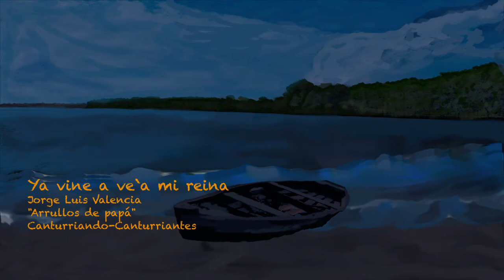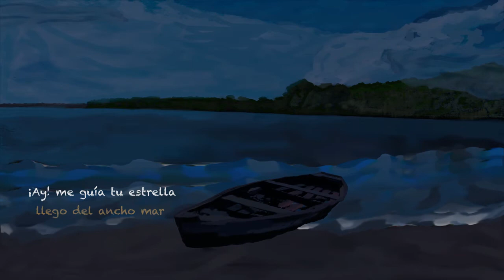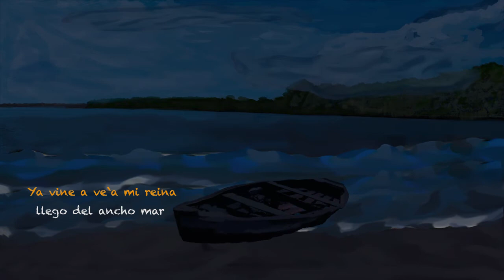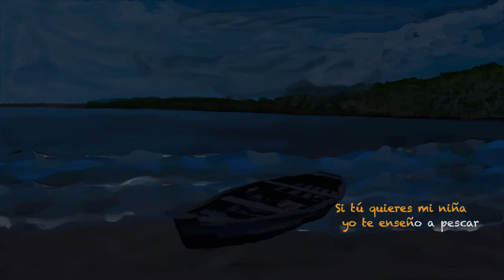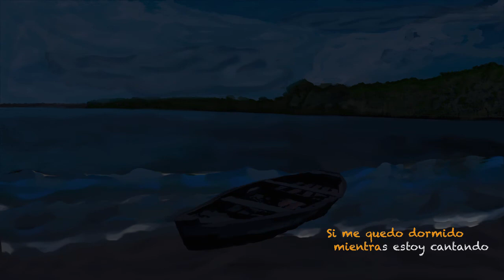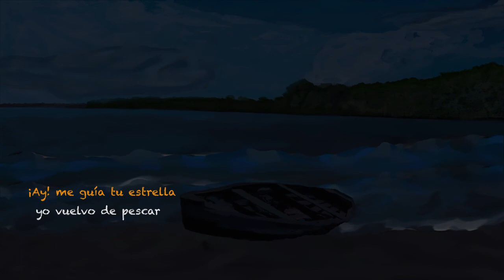Ya vine a ve`a mi reina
De la colección "arrullos de papá", esperamos que lo canten y si quieren le cambien la letra, le sumen, le resten, lo importante es que se lo apropien y se diviertan con este arrullo inspirado en la sonoridad del pacífico Colombiano.

Daniel Valencia
Juan Sebastián Bonilla
Jorge Luis Valencia